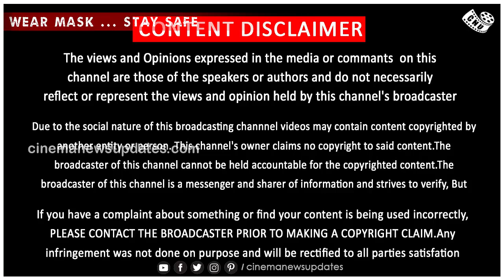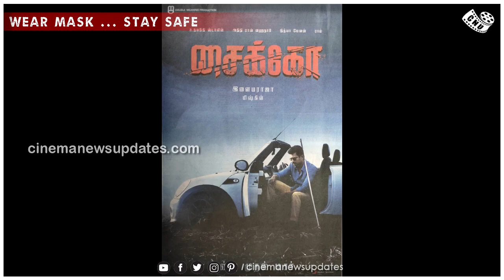ஒரே படத்திற்கு இத்தனை விருதுகளா! – Award Function 2021 – Vijay - Master – Lokesh Kanagaraj – Psycho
மாஸ்டர் படத்தால் லோகேஷ் கிடைத்த பெருமை ……. ஒரே படத்திற்கு இத்தனை விருதா !